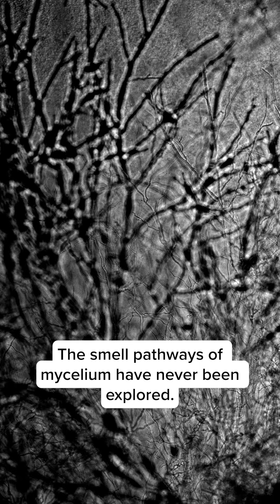Astromycology with Paul (P4)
Astromycology Part 4!

After experimenting with asteroid regolith simulant, @PaulStamets ponders about the sensory pathways mycelium could have for sensing aromas in the ecosystem.